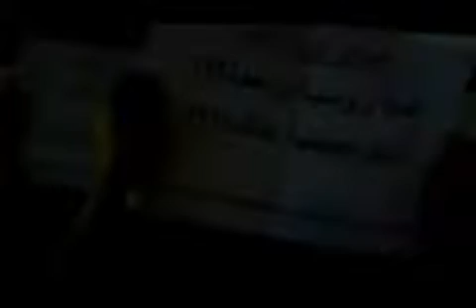حلب - الأعظمية || مظاهرة مسائية نصرة لحمص 4-2-2012 ج2